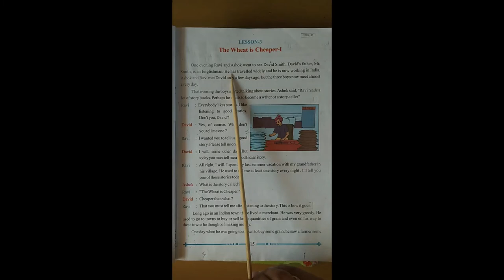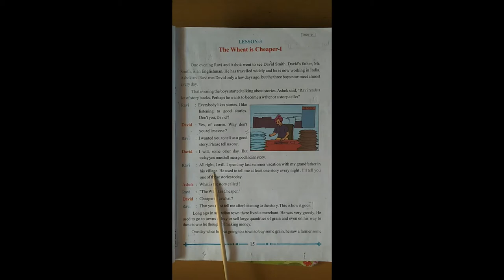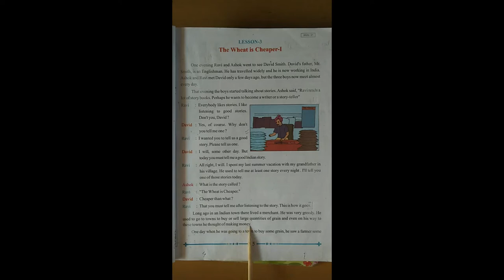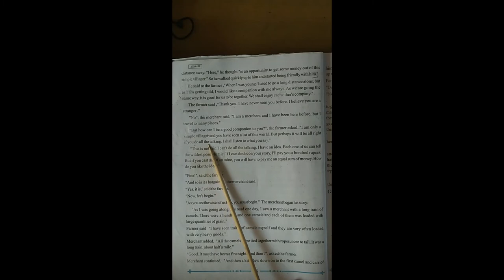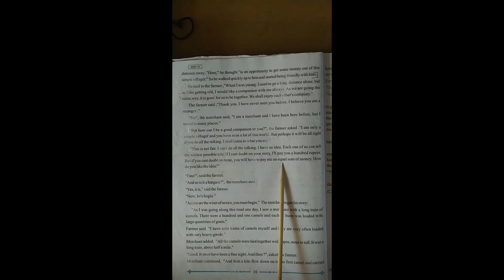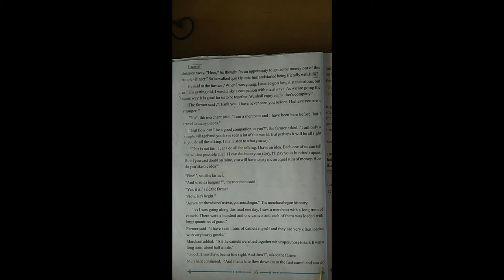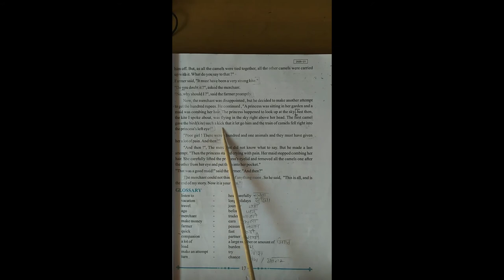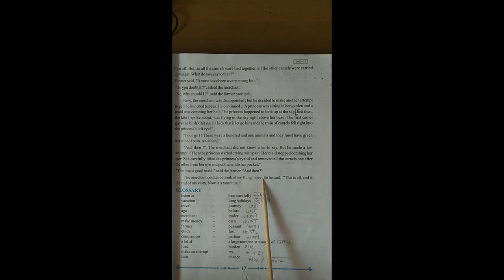38| Digital Lecture| Class-07| English- "The Wheat is cheaper I"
It covers a topic of Subject  English- "The Wheat is cheaper I"